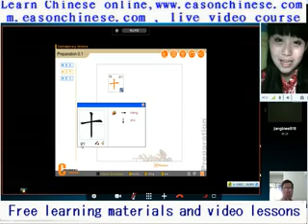5funny video Japanese learning English is too funny